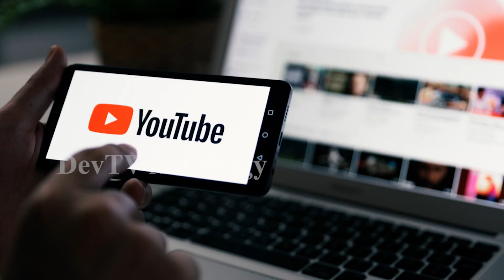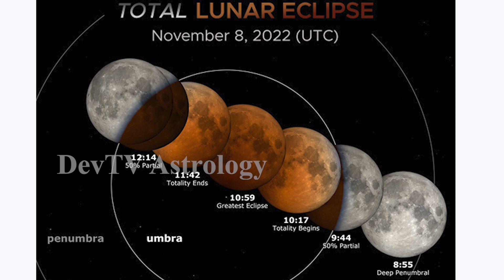నవంబర్ 8 చంద్రగ్రహణం కుంభ రాశి వారికి జరగబోయేది ఇదే!|Lunar Eclipse 8 November 2022|Kumbha Rasi|Devtv